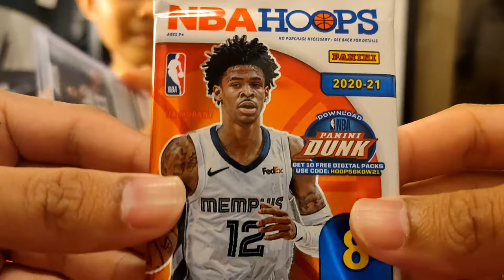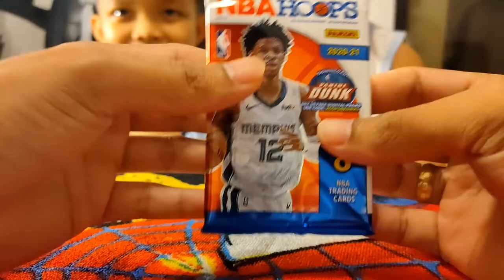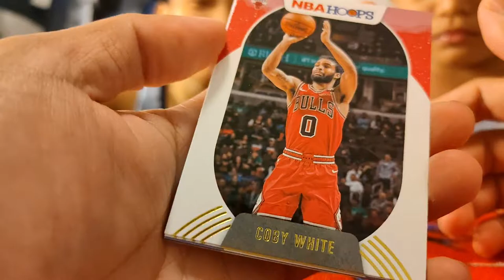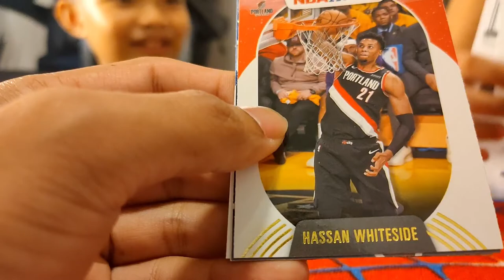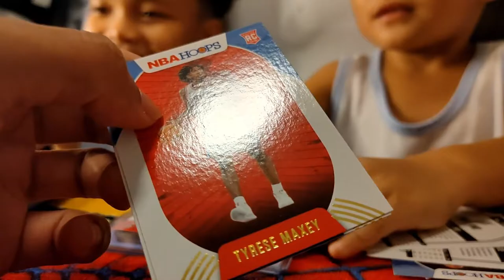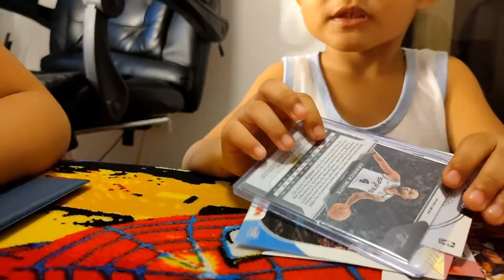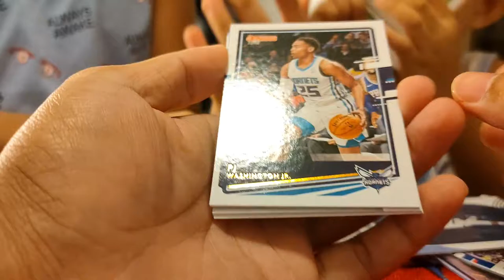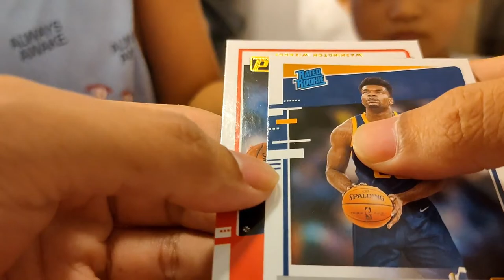9th year old kid NBA card collection | McCaloy's first NBA cards Vlog#1 | Introducing the NBA Hobby.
I love to collect NBA cards!!!...^_^100%
Love!!!..